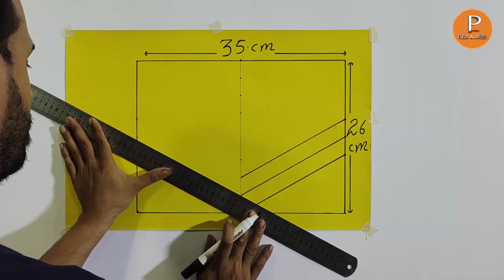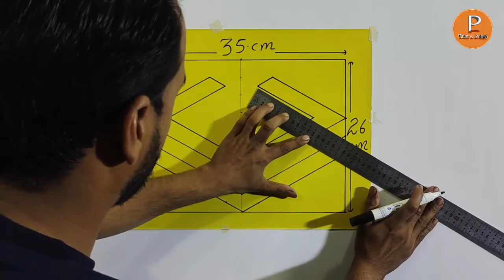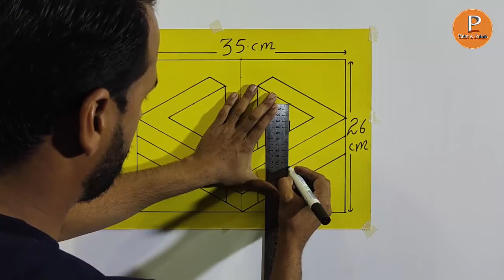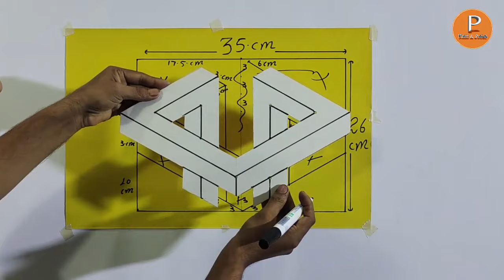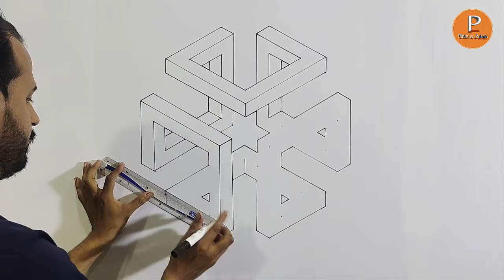Optical illusion 3D wall decoration | 3D wall art design | 3D wall painting | interior design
Optical illusion 3D wall decoration | 3D wall art design | 3D wall painting | interior design [ paint n polish ] facebook